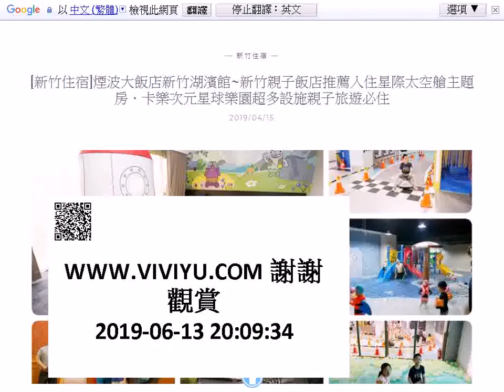[新竹住宿]煙波大飯店新竹湖濱館~新竹親子飯店推薦入住星際太空艙主題房．卡樂次元星球樂園超多設施親子旅遊必住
難得有個假期可以帶家中小朋友出遊，挑選一間親子飯店來入住最適合不過，此次連假就來到新竹青草湖旁的『煙波大飯店新竹湖濱館』，這裡有著高達2300坪的『煙波俱樂部』，並有室內溫水游泳池、SPA舒壓水療池與兒童戲水池等設施，在休假中可以放鬆舒壓心靈；也是適合親子遊的『全台十大親子飯店』，更有兒童專屬樂園500坪的『卡樂次元』，室內空間區分為五個主題設施，小朋友最愛的超大球池、360度環繞超長車道與角色扮演辦家家酒等，不論室外天氣好不好，可以開心待在這室內盡情玩樂，讓大人與小孩進入後完全不想離開，是一間讓親子出遊留下美好回憶的飯店，帶大家看看有那些不可不玩的飯店設施。
煙波大飯店新竹湖濱館
地址：300新竹市東區明湖路773號
訂房電話：(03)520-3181 入住時間：16:00 退房時間：12:00